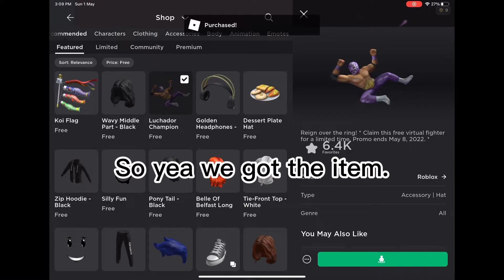[FREE ACCESSORY] How to get Luchador Champion in Roblox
Hey viewers in todays video I will show you how to get Luchador Champion on Roblox it’s very easy to get you just go to catalog and find the item but I will put the link for you here so you don’t need to find it by searching from the catalog.it also has sparkling effect like Natsuri Matsuri Backpack,also get the item before May 8 because after May 8 it will be off sale and you cannot get it from the catalog,also pls sub,like and turn on the bell below if you are new to my channel I would really appreciate it,because Im grateful for 100 subs
and for all you viewers.so yea onto the video.